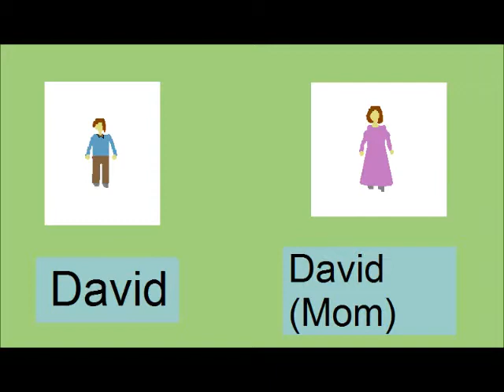Two World 4 the black